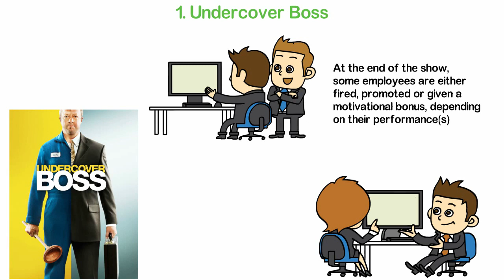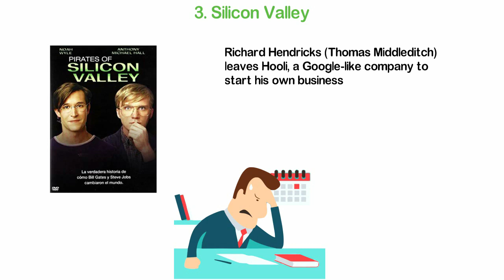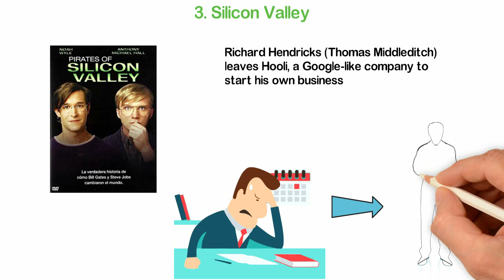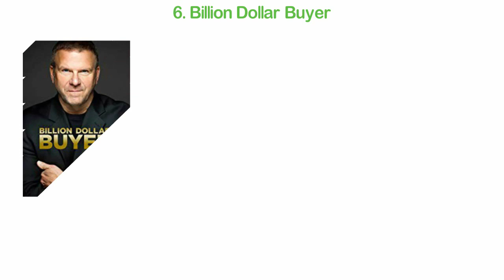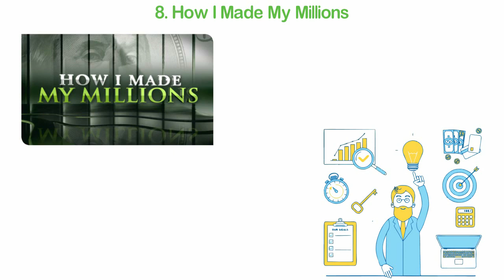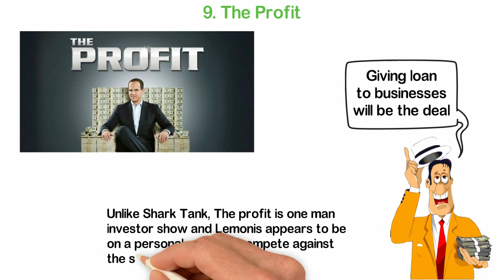10 Tv Shows Every Entrepreneur Must Watch